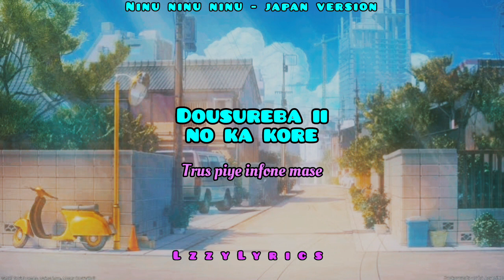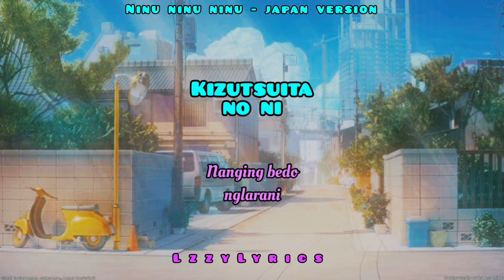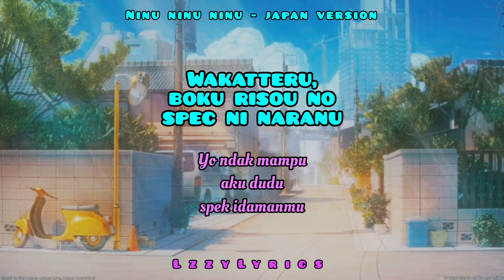Lirik Ninu Ninu Ninu - Yeni Inka (Japan Version) (Cover Forysca & Saskia)